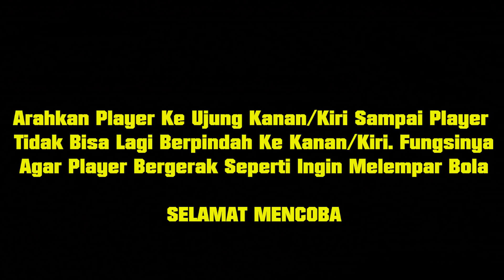PES 2019 ⚽| TRIK THROW IN (Tipuan Lemparan Kedalam)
fitur terbaru yang diberikan konami ini sangat berguna untuk mengecoh lawan di lemparan kedalam, kita bisa menggerakan player kekanan dan kiri. dan juga animasi player pura2 melempar bola akan aktif ketika kita menggerakan player ke ujung kanan/kiri.